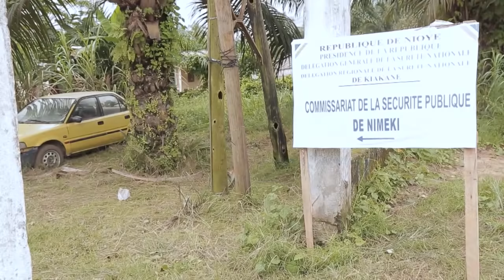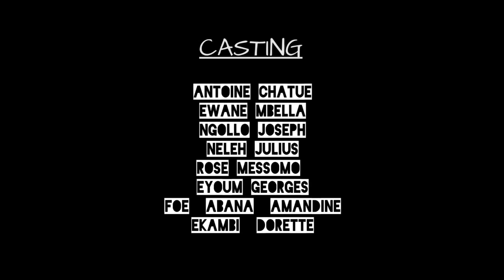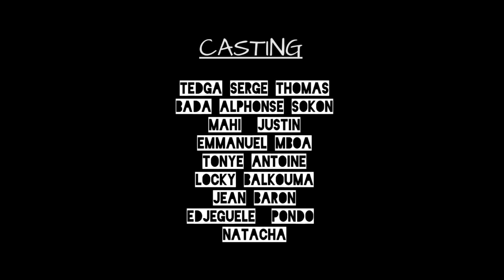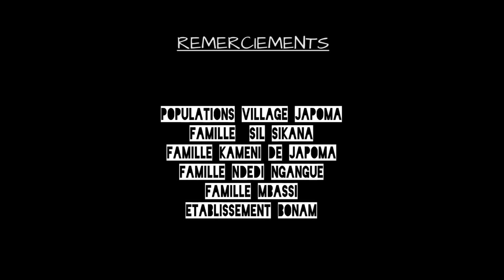LA KOLA DU LION (épisode 23) BONNE VERSION ET COMPLETE / SABOULOU